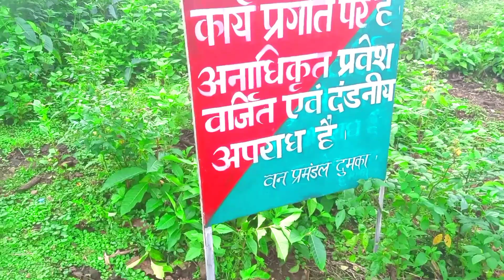JHARKHAND ME PAHALA LAKRI GHAR